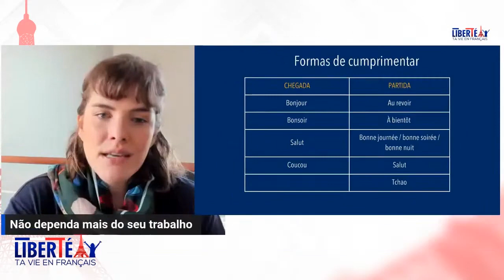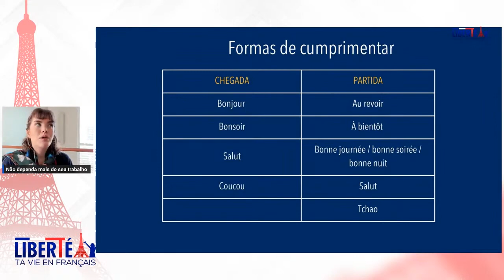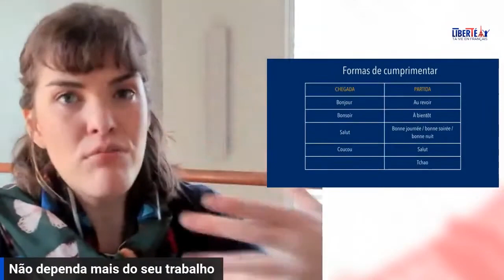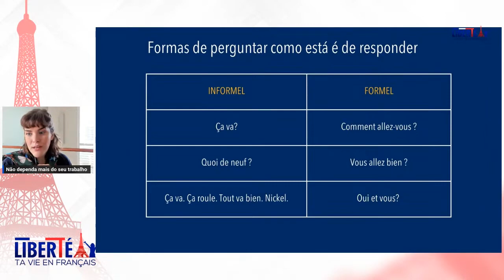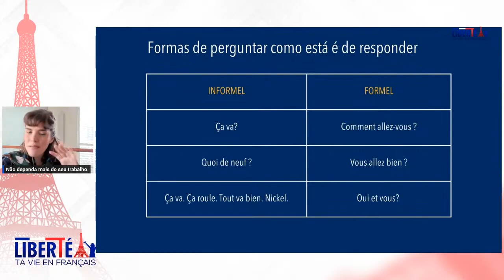Descubra 5 expressões coringa para se despedir em francês | Francês para iniciantes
- Quer aprender a se despedir em francês como um nativo? Então não perca essa aula!
Vamos ver 5 expressões coringa que vão te ajudar a se despedir de maneira natural em qualquer situação. Não importa se você é iniciante ou já possui algum conhecimento em francês, você vai se surpreender com a rapidez em que vai assimilar estas expressões!